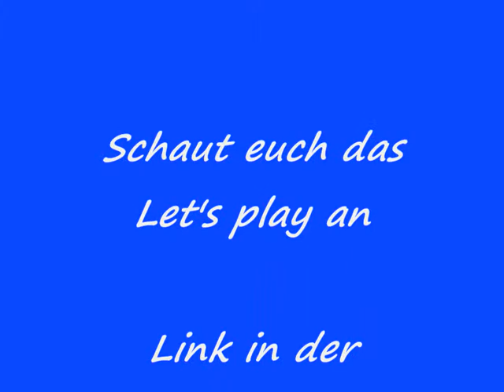SPECIAL Alle Ausraster, Unfälle und Sprüche aus dem Let's play F1 2012 gespielt von DTMANDF1 Teil 3